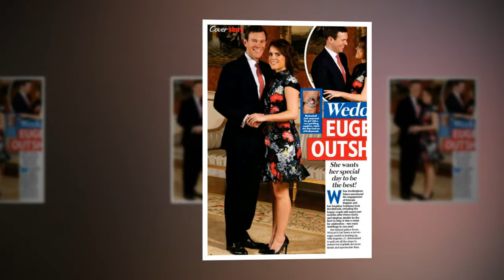Why Princess Eugenie reported wanting her wedding to be louder than Meghan Markle